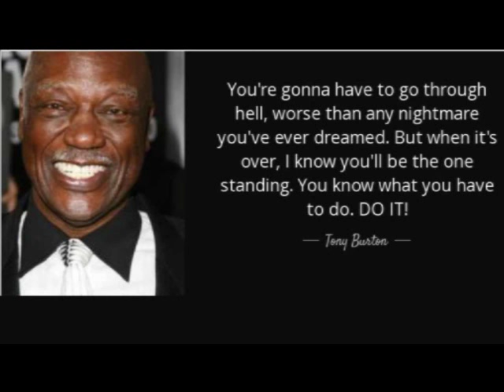Tony "Duke" Burton Tribute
A tribute to Tony Burton, who played the Duke Evers character in the first 6 Rocky movies.